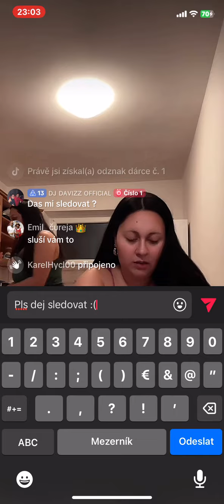tiktok live 446 - část 1